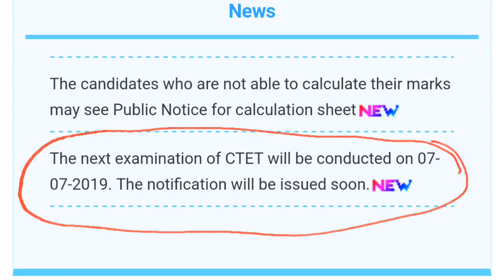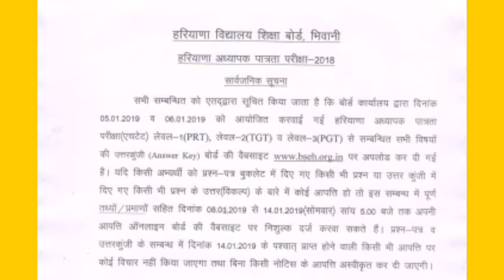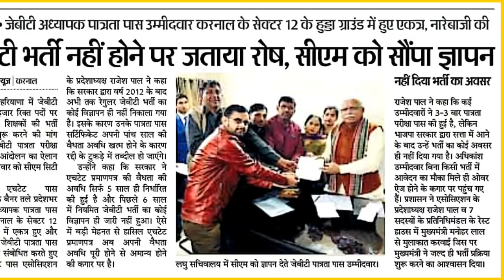Morning News-8//9000 New Teaching posts//CTET New Notice//HTET News//DSSSB Result Update.